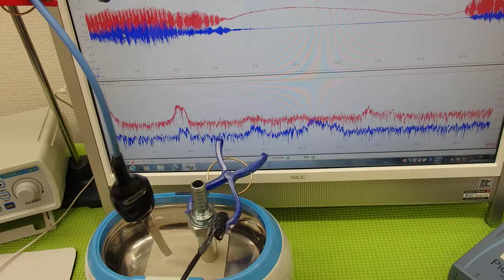表面弾性波を利用した、超音波制御技術 ultrasonic-labo